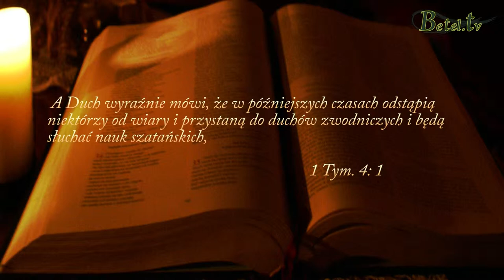Zapowiedź Seminarium - Pastor Michał Hydzik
Wstęp do seminarium odnośnie współczesnych niebezpieczeństw okultyzmu. Seminarium prowadzi Pastor Jacek Haidenreich.
Słowo wstępne-  Pastor Michał Hydzik